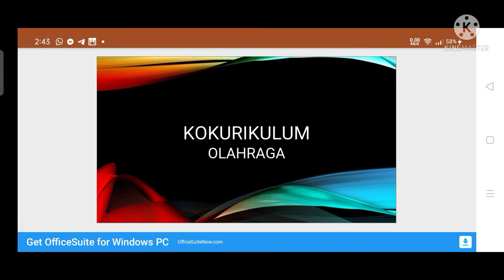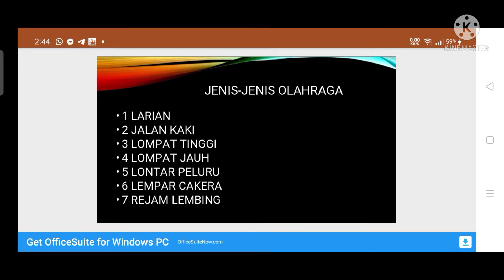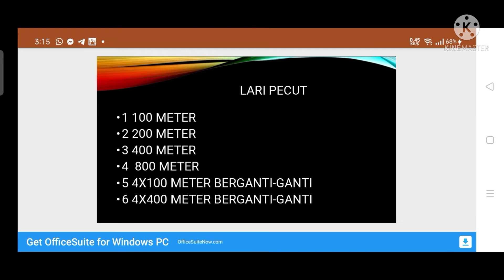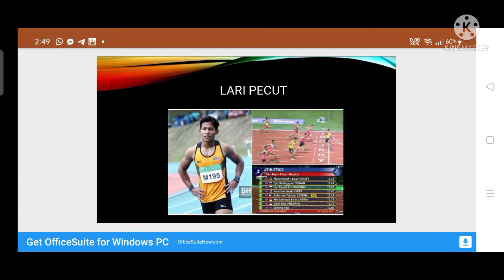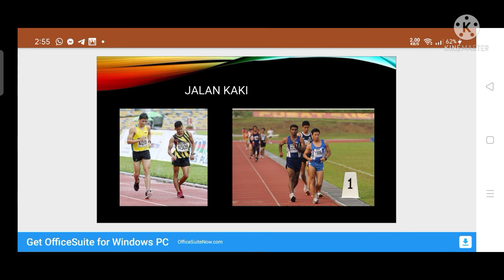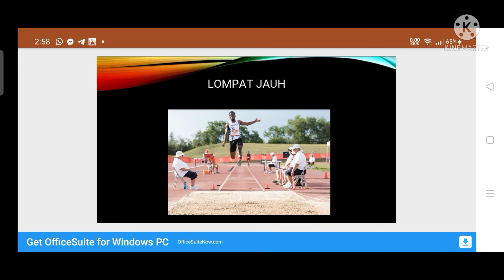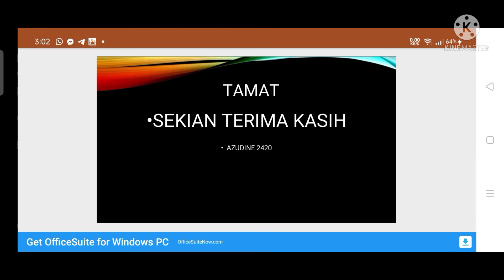JENIS-JENIS OLAHRAGA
videoke-119